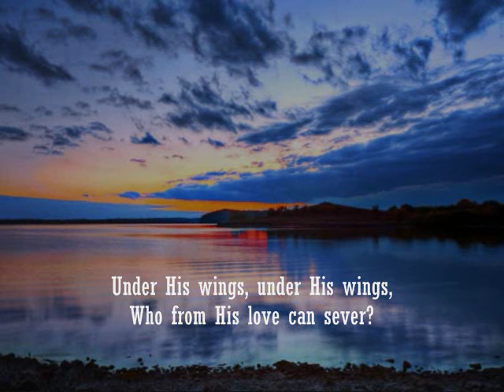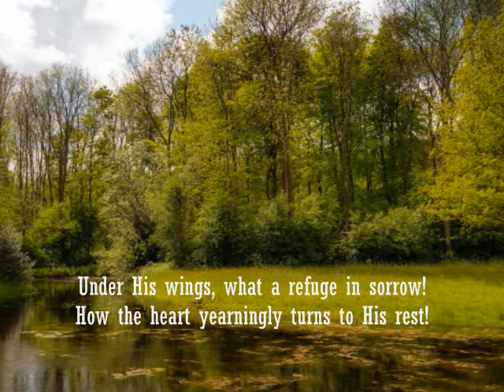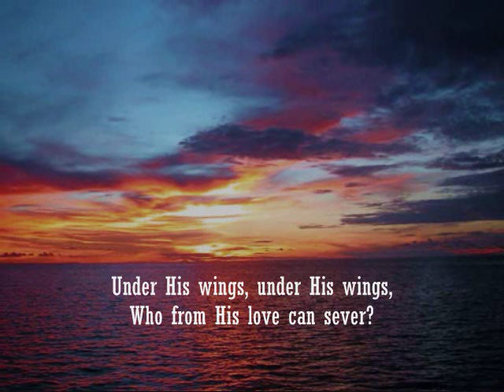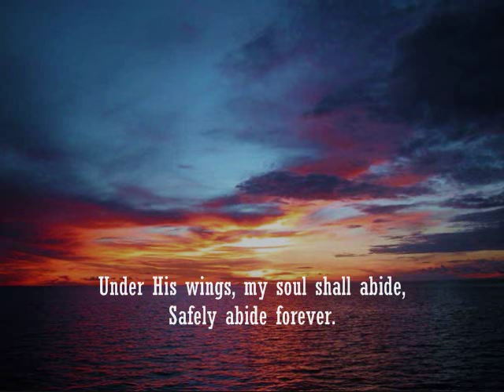Under His Wings